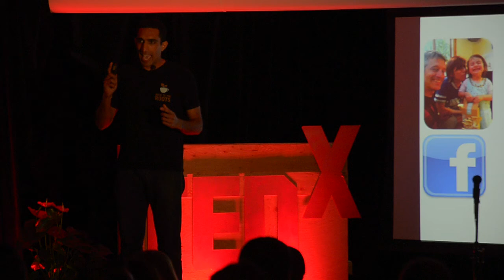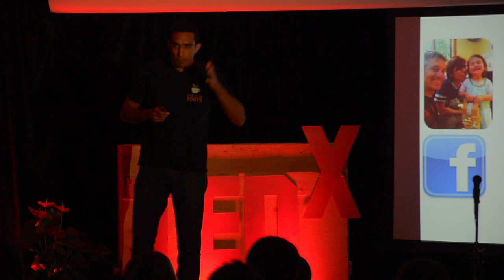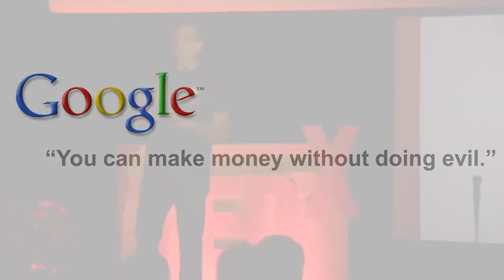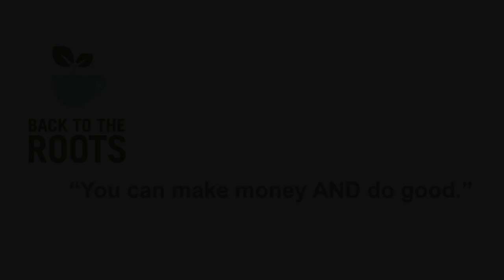Turning garbage into gourmet food | Nikhil Arora | TEDxHultBusinessSchoolSF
Nikhil Arora and co-founder, Alejandro Velez, of Back to the Roots were headed into the corporate world during their last semester at UC Berkeley in 2009 when they came across their idea in class a few months before graduation: Turning garbage into gourmet food, . They fell in love with the waste-to-food model and decided to forego careers in investment banking and consulting to become full-time urban mushroom farmers!
Alejandro and Nikhil are working to build a movement that can connect everyone with their food again—green thumb or not!